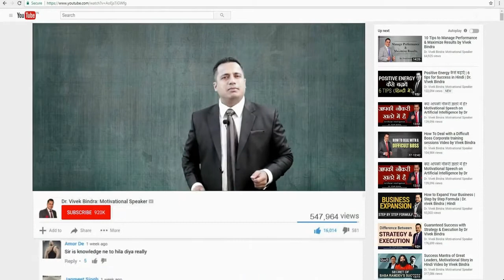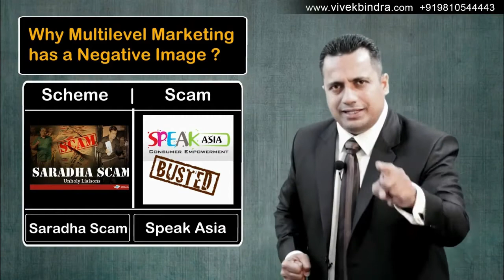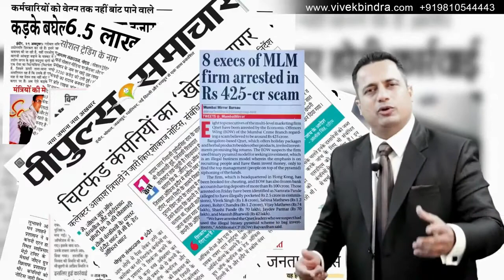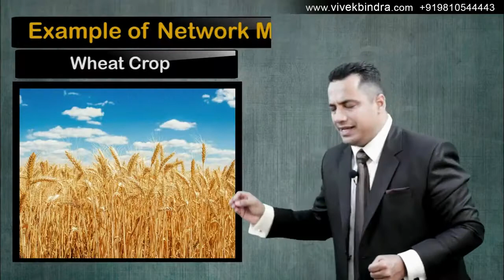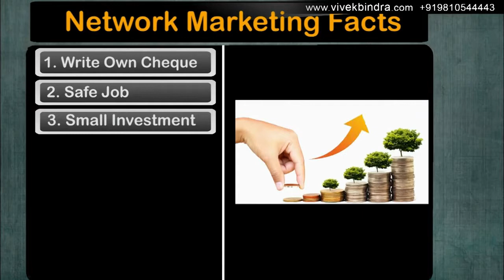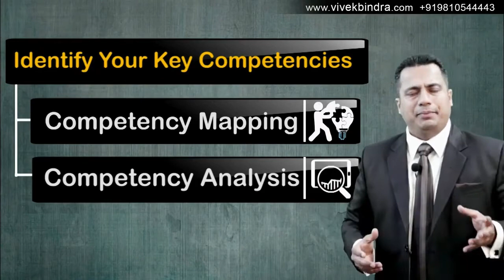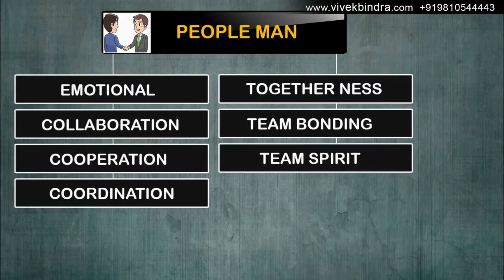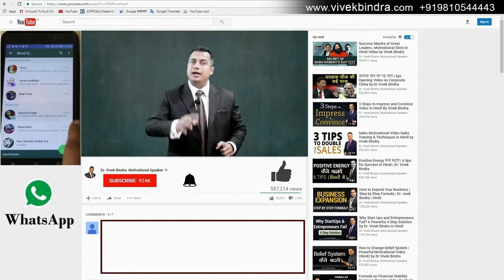Network Marketing Case Study क्या है MLM की सच्चाई By Dr Vivek Bindra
How to join with us:
Call Me/Whatsaap
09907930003, 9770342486 and click the link bellow.

ARE YOU READY TO LEAD THE LIFE OF YOUR DREAM?
Phyto Science makes it possible for you. Phyto Science provides you the opportunity to own your own business, secure your financial future with a proven marketing plan.

 Your own business
 Be your own boss
 Control your own time
 Your own dreams & goals
 No salary cap
 Less risk and no overhead costs
 Unlimited potential for wealth
 Be recognized for your actions
 Enjoy residual income
 Helping others to make a positive difference in their lives
 You earn what you’re worth
 Help people live healthier – physically & financially
 Spend more time with family and friends
 Work from home or cafe… wherever!

Phyto Science offers the once in a lifetime opportunity of living a healthier, wealthier life. Phyto Science exclusive health and beauty products, and proven business opportunity, are exactly what majoring of people are combing the world for – greater wellness and financial security. You make money simply by sharing this opportunity and dream with others.

and get updates of recent happenings, events, seminars, blog articles and daily motivation.